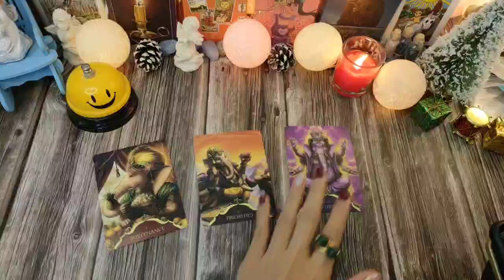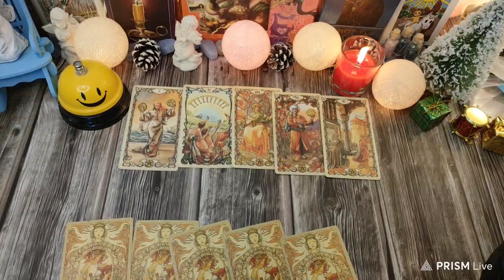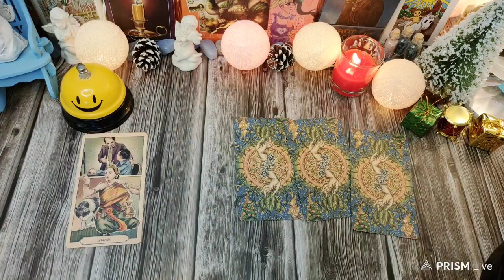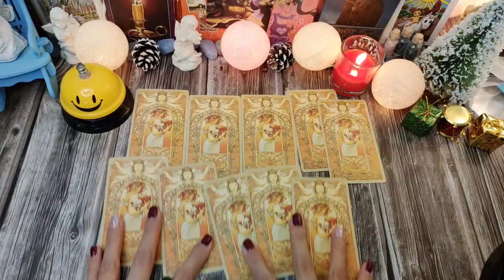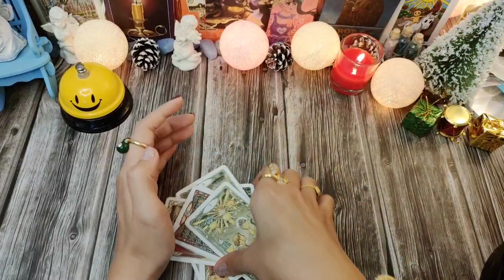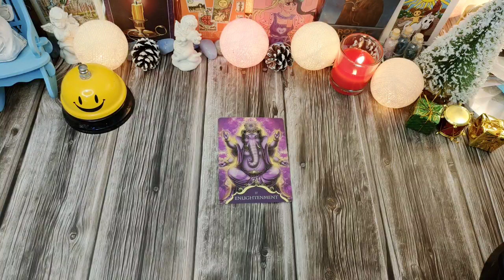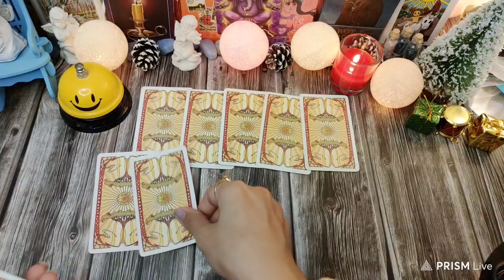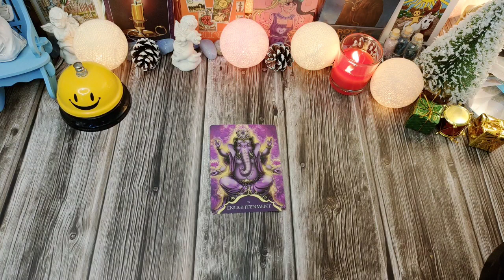Pick A Card 🔮สิ่งศักดิ์สิทธิ์กำลังจะช่วยเหลือคุณเรื่องใดในเร็วๆนี้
1.สนับสนุนแชแนล หรือ ให้ทิปค่าขนมค่าน้ำชา ค่ากาแฟ ค่าไพ่ ดูดวงได้ที่ 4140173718 ธ.กรุงไทย ทักมาถามบัญชีได้ที่ Line ว่าอยากให้ทิปใบเตยยินดีนะคะ ^^แฮร่ๆ
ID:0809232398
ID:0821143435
3. แลกเปลี่ยนพลังงานคำทำนาย ส่วนตัว ดูดวงส่วนตัวค่าครูไม่จำกัด รีวิวสินค้า สอบถามราคาน้องแหวนโชคดี ตะกรุดพระพิฆเนศ ตะกรุดท้าวเวสสุวรรณ
ดูดวงส่วนตัว
ID:kangana_toey
ใบเตยอยากขอบคุณเพื่อนๆทุกคนเลยที่กดเข้ามาฟังคลิปและกดติดตามใบเตยนะคะ มาให้กำลังใจเค้าเยอะๆน๊า การพยากรณ์ในคลิปนี้ จัดทำขึ้นเพื่อความบันเทิงเท่านั้น โปรดใช้วิจารณญาณในการรับชม คลิปนี้ใบเตยพยากรณ์แบบทั่วไป ไม่ใช่เฉพาะบุคคล อาจมีตรงบ้างและไม่ตรงบ้างนะคะ ถ้าฟังแล้วรู้สึกว่าส่วนไหนยังไม่ตรงก็ทิ้งไว้ตรงนี้เลยนะคะ อย่าเก็บเอาไปคิด หรือพยายามทำให้ตรง เพราะคุณอาจสับสนได้ คุณมี เจตจำนงอิสระที่ทรงพลังที่สุดในการบริหารจัดการชะตาชีวิตด้วยตัวคุณเองค่ะ และถ้าคุณเปลี่ยนความคิด ชีวิตก็จะเปลี่ยนนะคะ 💌 ถ้ามีข้อผิดพลาดสิ่งที่จะเกิดขึ้นกับคุณในเร็วๆนี้หัวใจจะพองโต๊พองโตมั้ยน๊าา🎉💌✨💝🎊ไพ่ทาโร่ต์ กฏจักรวาล ดูดวง baitoeykanjana2324tarot pickacard ไพ่อยากบอกอะไรคุณ ไพ่อยากบอกอะไรคุณ ทํานายดวงแม่นมาก ทายใจ การใช้กฎแรงดึงดูด ใด ขออภัยไว้ ณ ที่นี้ด้วยนะคะ มีไพ่ 3 สิ่งที่จะเกิดขึ้นกับคุณในเร็วๆนี้หัวใจจะพองโต๊พองโตมั้ยน๊าา🎉💌✨💝🎊ไพ่ทาโร่ต์ กฏจักรวาล ดูดวง baitoeykanjana2324tarot pickacard ไพ่อยากบอกอะไรคุณ ไพ่อยากบอกอะไรคุณ ทํานายดวงแม่นมาก ทายใจ การใช้กฎแรงดึงดูด โปรดใช้วิจารณญาณในการรับชมนะคะคลิปนี้ไม่มีลิมิตเวลานะคะ timeless ขอบคุณกัลยาณมิตรทุกท่านที่เข้ามาชมอย่าลืมกดติดตาม ไลน์ แชร์ กำลังใจให้กันและกันตรงนี้ต่อไปด้วยนะคะ